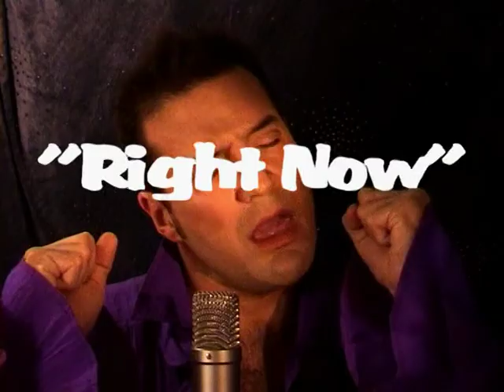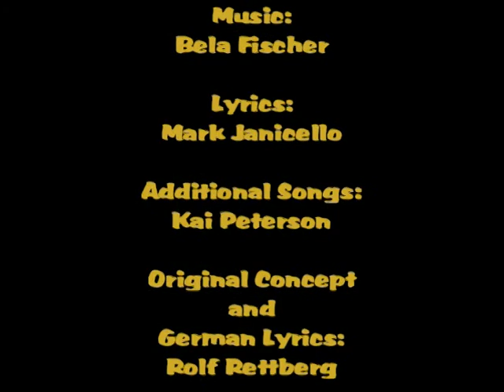Mark Janicello "Charlie" A New Musical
Charlie: A New Musical
Written and directed by Mark Janicello
Lyrics: Rolf Rettberg and Mark Janicello
Book: Mark Janicello
Additional Music: Kai Peterson

This musical celebrated it's World Premiere in German in Vienna's Theater Stadnikow in 2001.  A revised, English-language version of "Charlie" was performed at Amsterdam's Werkteater in 2004.